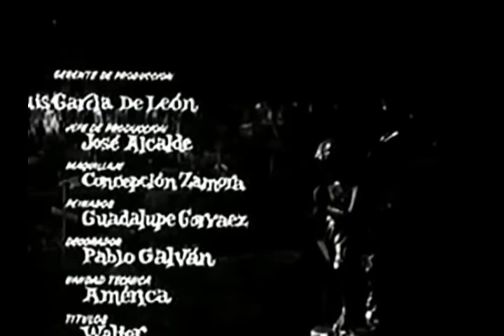Los cuervos están de luto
Film de la obra del mismo nombre, original de "Hugo Argüelles".
Con Silvia Pinal, José Gálvez, Lilia Prado, Narciso Busquets y Enrique Álvarez Félix.
Dirección: Francisco del Villar.